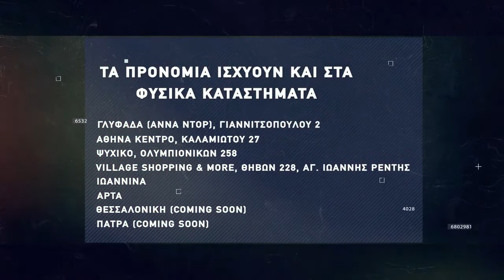Basketaki Salonica Development SUMMER League - Δέν Έχει Vs Puebla (16/5/22)